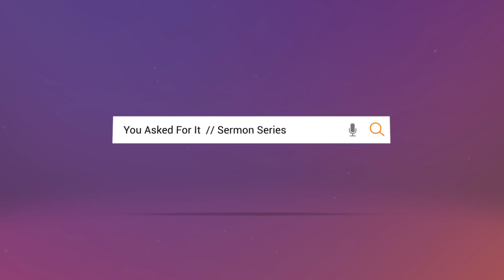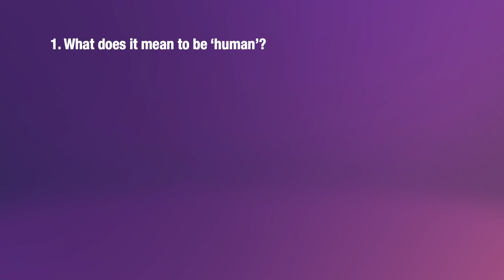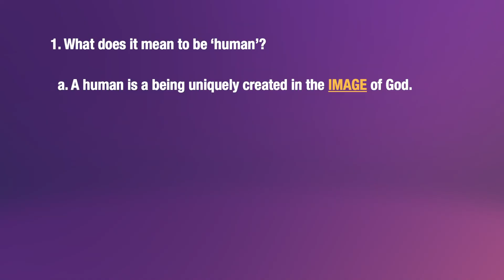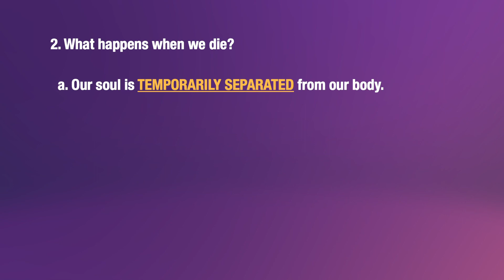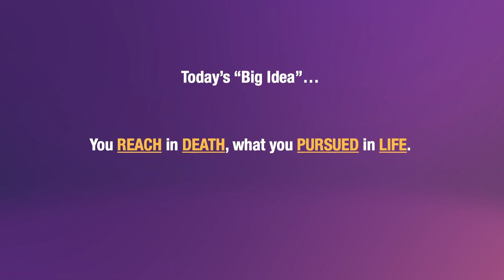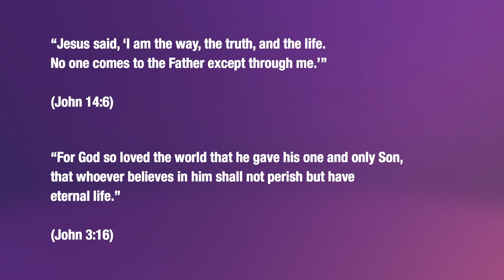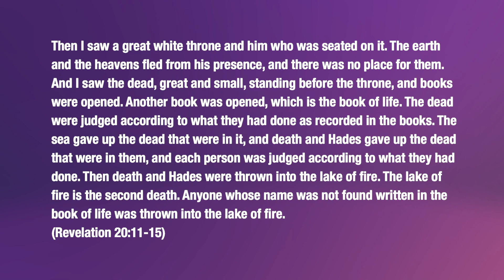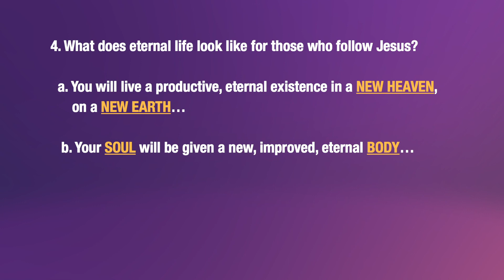What Does Life After Death Look Like? - Pastor Darin Latham